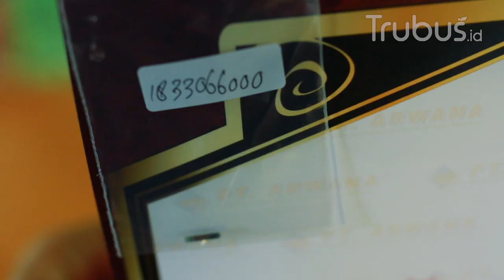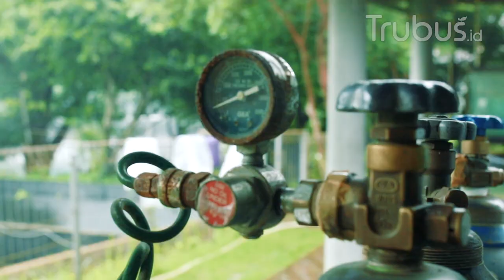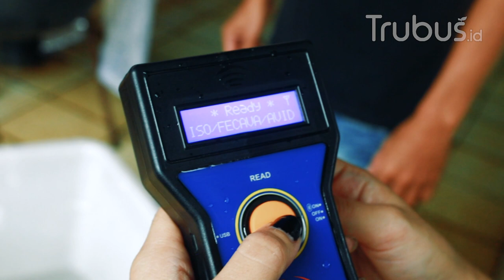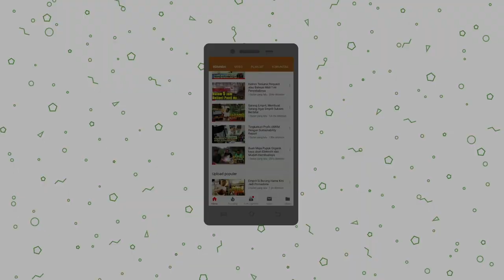Begini Proses Pemasangan Chip Pada Arowana |Tanya-Tanya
Trubus mania punya pertanyaan seputar arwana terkait :

- Tanning untuk memaksimalkan warna merah arwana?
- Cara memilih base arwana yang tepat saat masih anakan?
- Cara pemasangan chip pada arwana serta fungsinya?
- Pemilihan jenis air yang tepat?
- Cara menangani dan pencegahan mata turun pada arwana?

yuk simak video Tanya-tanya trubus.id bersama pak suwandi dari PT Arwana Indonesia